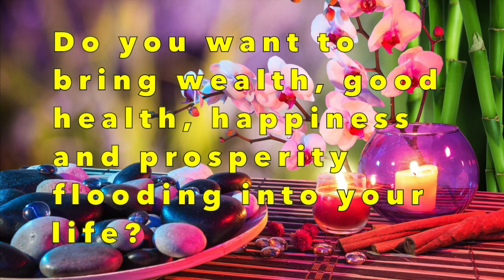2021 models Over all Lucky charm bracelets for love, wealth, health prosperity, abundance and more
This video is about my favorite over all lucky charm bracelets for love, wealth, health prosperity, abundance and more.
To chose your favorite over all lucky charm bracelet, please visit our online store.
Know the meaning of all the lucky symbols included in our bracelets.

This is an online store promoting mostly my products: The very popular Genuine black obsidian wealth bracelet and other Feng shui items, jewelry, accessories, home ornaments, and many others. Please like my Facebook page too, thank you!
Please visit our online store to buy your Feng Shui Black Obsidian Wealth Bracelet

Private
I love singing, have been singing since I was 7 years old but very shy and when I started high school I even became shyer and didn't have any self-confidence, so I just sang for myself.
I originated from the Philippines where karaoke is very popular already in the '80s. I got married in 1986 and moved to Sweden and my husband bought me a karaoke machine. It was then I started recording my performances. It has been many karaoke machines over the years and recorded some songs but I haven't published any. So now with the help of YouTube, I may consider publishing my old recordings and record my favorite new songs as well.